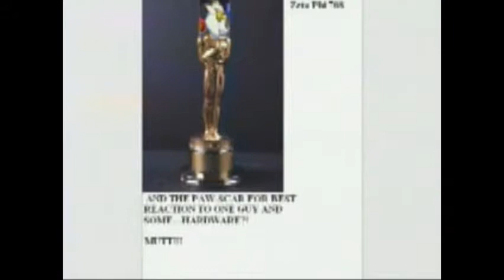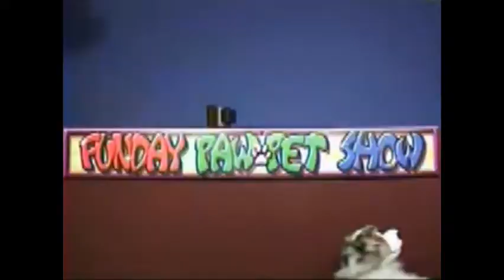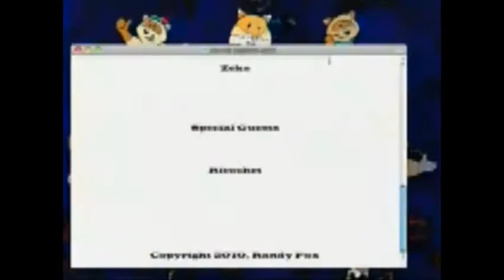funday pawpet show 468 #18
watching the wrong thing